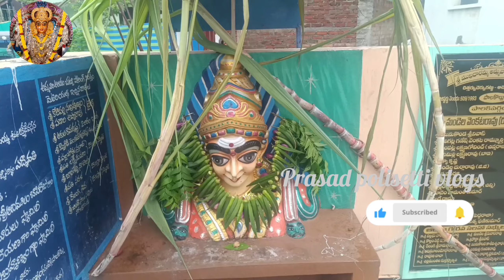శ్రీశ్రీశ్రీ ముఖదారమ్మా అమ్మవారి ఆషాడ మాస సారె మహోత్సవాలు #2024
శ్రీశ్రీశ్రీ ముఖదారమ్మా అమ్మవారి సారె మహోత్సవ కార్యక్రమం
2024
చిత్తర్వుచెరువుగట్టు, అచ్చుగొట్లపాలెం,
పాలకొల్లు, పశ్చిమ గోదావరి జిల్లా,
534260.